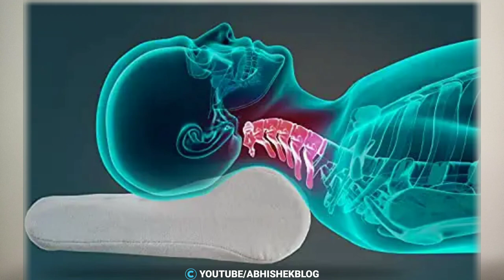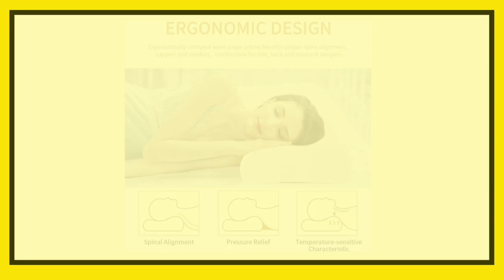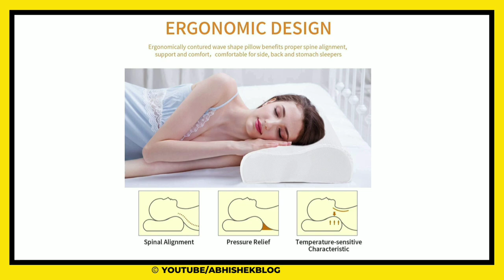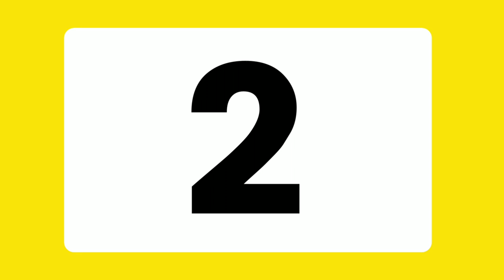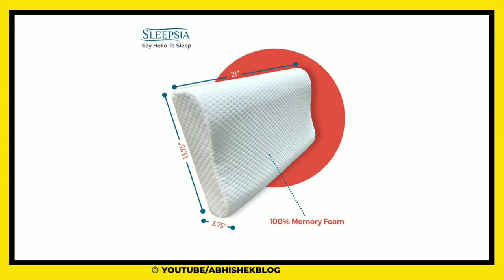Best pillows for sleeping ⚡ Best pillows for neck pain in India ⚡ Best Cervical Pillow [Hindi] 2022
Looking for Best pillows for sleeping & Best pillows for neck pain in India then this video is for you. In this video i have discussed about the Best Cervical Pillow For Neck Pain & best pillow for neck pain side sleeper .All these pillow are best pillow for neck pain & best pillow for neck pain and headaches side sleeper .

1 - Sleepsia Cervical Contour Memory Foam Pillow, Gel Pillow
2 - The White Willow Cervical Orthopedic Memory Foam
3 - RYLAN Cervical Contour Memory Foam Pillow
4 - KWT Plastic Cervical Contour Memory Foam Pillow
5 - AARVI Soft Memory Foam Pillow

Best pillows for sleeping Video Timestamp :
1:48 AARVI Soft Memory Foam Pillow No - 5
2:38 KWT Plastic Cervical Contour Memory Foam Pillow No - 4
3:38 RYLAN Cervical Contour Memory Foam Pillow No - 3
4:18 The White Willow Cervical Orthopedic Memory Foam  No - 2
5:08 Sleepsia Cervical Contour Memory Foam Pillow, Gel Pillow No - 1
6:05 Pillow Buying Guide

Product Reviewed :
1 - Sleepsia Cervical Contour Memory Foam Pillow, Gel Pillow with Washable Cover :
High-Quality Material Used In The Making: Superior quality material is used in the making of this Sleepsia memory foam pillow.
It is a gel-infused memory foam pillow with the ergonomic design, to provide extreme levels of comfort to its users.
It lets the user experience cooling technology along with tons of health benefits.

2 - The White Willow Cervical Orthopedic Memory Foam Cooling Gel Regular Size Contour Neck Support Sleeping Bed Pillow with Removable Zip Cover
The special cervical contour cooling gel memory foam bed pillows are perfect for cooler comfort, optimal neck support & better spinal alignment.
Made with superior quality cooling gel memory foam, these contour pillows bring relief from back aches, neck pain or any other orthopedic ailments.
Memory foam in these pillows make them temperature sensitive as they moulds easily with the shape of the body, head, neck, back, shoulders and emits heat by making you relaxed and rested.

3 - KWT Plastic Cervical Contour Memory Foam Pillow Support for Neck Pain, Orthopedic, Back, Stomach, Side Sleepers, Anti-Snoring
The cervical contour pillow is made with memory foam with pressure relieving qualities that supports the head and neck which in turn reduces pain and stiffness. Moreover, memory foam comfort also can help relax the muscles and relieve neck, head, shoulder and painful pressure points

4 - RYLAN Cervical Contour Memory Foam Pillow,Orthopedic Pillow for Neck Pain,Orthopedic Contour Pillow Support for Back,Stomach,Side Sleepers,Anti-Snoring Neck Pillow
The high definitions design provides optimized neck and shoulder muscles relaxation experience for you.
RYLan slow rebound odorless memory foam is soft yet firm enough to offer consistent support for your neck.

5 - AARVI Soft Memory Foam Pillow,Cervical Pillow for Neck Pain,Orthopedic Contour Pillow Support for Back,Stomach,Side Sleepers,Anti-Snoring Relief Neck Pillow,Anti-Allergy,Pillow for Pain Relief
contour memory foam pillow is well-designed according to the special shape of the human body, which perfectly fits the curve of the head and neck, provides the natural spine support for your body and fully relaxes your muscles. You will fall asleep faster and deeper.